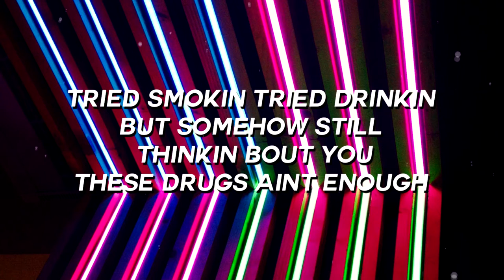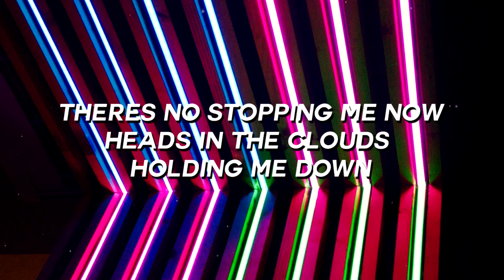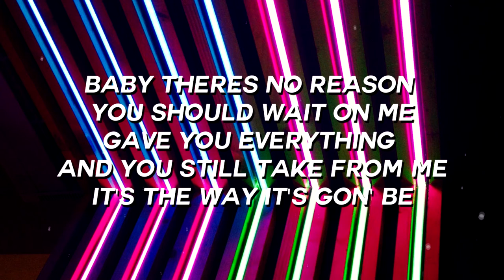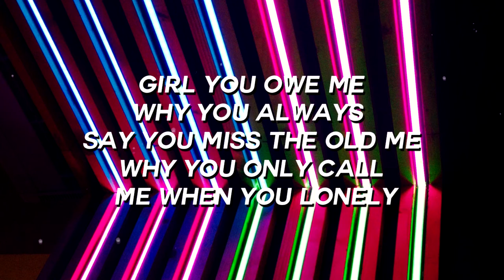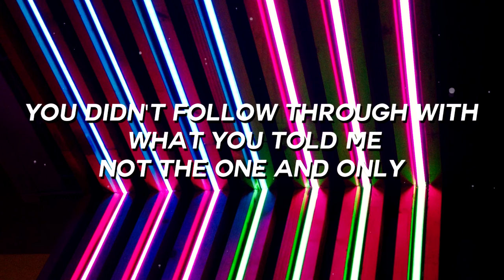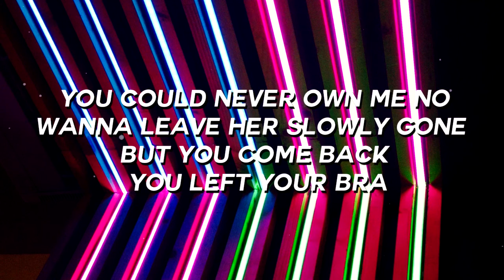Sammy Pharaoh - About You (Lyrics / Lyric Video)